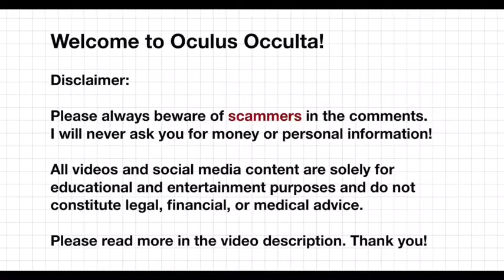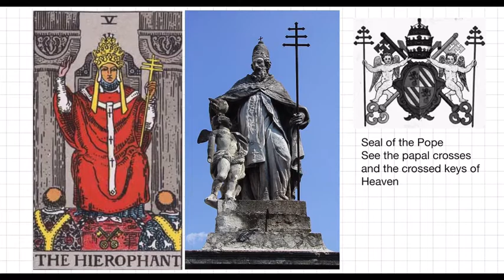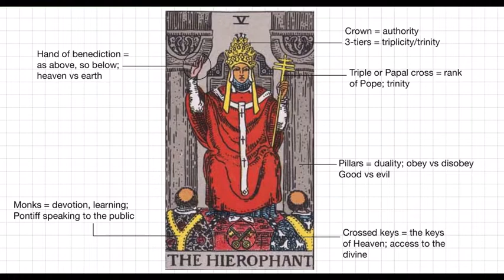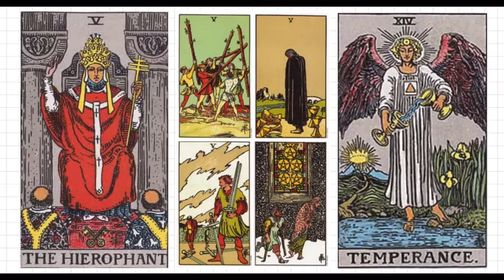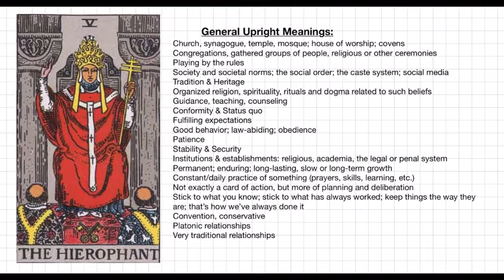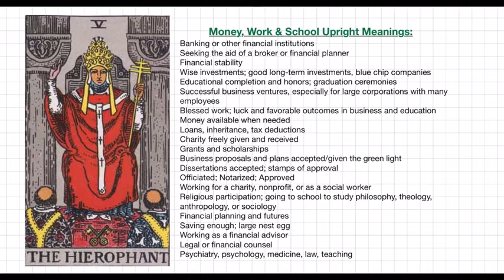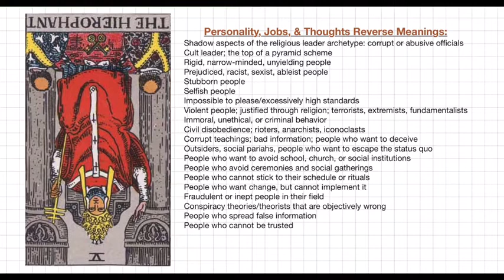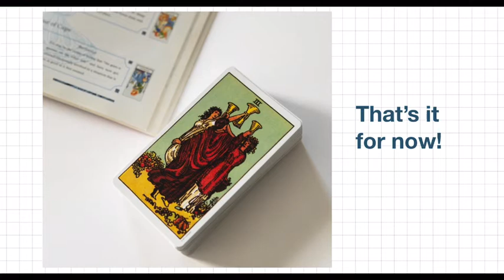The Hierophant Tarot Card Meanings (General, Love, Money, Personality, Advice) (July 16, 2021)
Introduction:

Hi! My name is KiKi. Thank you for joining me on Oculus Occulta!

I’m from Los Angeles, California, Sun in Libra, Capricorn Rising, and Moon in Pisces. I have degrees in Western Philosophy (Bachelor’s), Forensic Psychology (Master’s), and am currently working in the healthcare field as a “day job.” I’ve been reading about cartomancy and occultism since the 1990s and am finally achieving my dream of discussing what I’ve learned in that time with like-minded people from around the world.

The main topics discussed on this channel include cartomancy (including Tarot and Lenormand), divination in general, magick, witchcraft, occultism, esotericism, spirituality, astrology, religion, as well as book and tarot deck reviews and recommendations. I might also throw in the occasional rant about personal stuff or opinions as the case may warrant.

Please note that I sometimes use affiliate links: That means, if you click through them and make a purchase, I will receive a small commission on that sale at no additional cost to you! I will only post products that I have personally used or featured in my videos. The featured items from today’s video are as follows:

1.) The Tarot Coloring Book by Theresa Reed
2.) The Rider-Waite Tarot deck
3.) The Complete Guide to the Tarot by Eden Gray
4.) The Complete Book of Tarot Reversals by Mary K. Greer
5.) Tarot Plain and Simple by Anthony Louis
6.) The Money Tarot by Rohit Arya
7.) Freestyle Tarot: Unconventional Interpretations of the Cards by Cathleen Carr
8.) Love Tarot for Beginners: Romantic Interpretations for Every Card in the Tarot Deck by Jhone Daniels
9.) Sex & Tarot by Toni Allen
10.) Tarot and Sex: Erotic Meanings of 78 Cards by Magdalene Aleece

Description of Video:

Today’s video covers the imagery, symbolism, and meanings of the Hierophant card from the Rider-Waite deck. This is the sixth video in a series which will continue once a week for approximately 78 weeks until we cover each card in the tarot.

The Main Topics Discussed in the Video are as Follows:
✻ Card imagery including symbols and some historical context
✻ General meanings of both the upright and reversed card
✻ Love, sex, and relationship meanings of both the upright and reversed card
✻ Money, work, and school meanings of both the upright and reversed card
✻ Personality types, jobs, and thoughts of both the upright and reversed card
✻ Advice, outcome, and actions of both the upright and reversed card

Please let me know if this video has helped you, and if not, please let me know how I can improve the content! Thanks a bunch and happy learning!

Please remember that all videos on this channel are strictly for educational and entertainment purposes only.

Beware of scammers and remember that I will never ask you for your personal information. The only way to contact me is through official avenues including this specific e-mail address: - I am not affiliated with any other e-mail address and any person claiming to be me using a different e-mail address is a scammer.

Similarly, anyone directly asking you to donate, pay for services, or solicit any kind of banking or financial information from you under my name is a fraud. I will NEVER ask for these things from you in the comments section, in replies to comments, or in any personal interactions including, but not limited to, direct messages on Instagram, Twitter, Facebook, by phone, by text message, or by e-mail. I do not use WhatsApp. I do not use WeChat.

The ONLY way to make a donation if you choose to do so is to click links in the description of YouTube videos on my channel directly, or to use the official CashApp and Venmo handles provided above at your own discretion.

Thanks again for watching and stay vigilant! ✌🏼